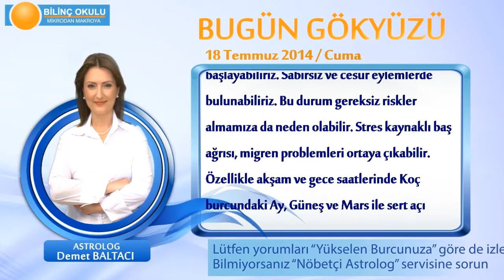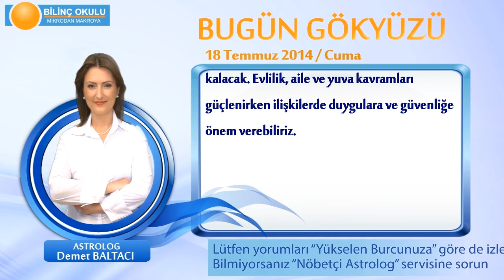KOVA Burcu, GÜNLÜK Astroloji Yorumu,18 TEMMUZ 2014, Astrolog DEMET BALTACI Bilinç Okulu